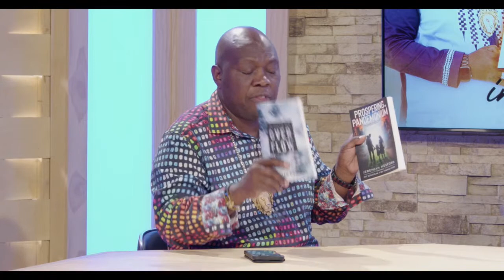Prospering In Pandemonium | Dr Francis Myles and Jeremiah Hosford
Learn keys and receive impartation for prospering in the Lord when the earth is in chaos. Apostle Jeremiah Hosford shares the revelation he received about Zechariah 9 and the promise of the double portion anointing.